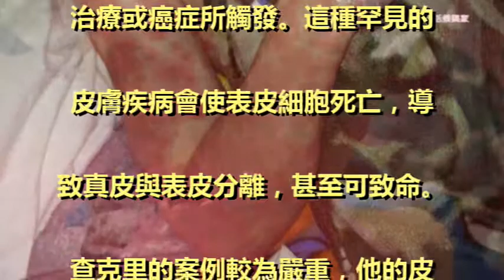小男孩碰到有毒植物，短短時間身上皮膚片片脫落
推薦影片